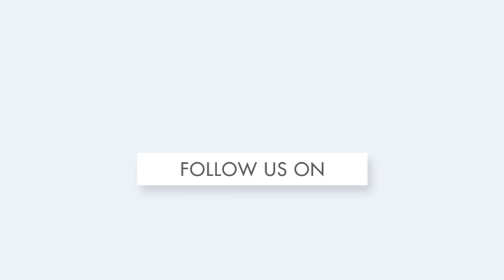ସମ୍ଭାବ୍ୟ ତୃତୀୟ ଲହର ପାଇଁ ରାଜ୍ୟ ସରକାର ସମ୍ପୂର୍ଣ୍ଣ ପ୍ରସ୍ତୁତ |State govt is fully prepared for third wave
ଭୁବନେଶ୍ବର: କରୋନାର ତୃତୀୟ ଲହରକୁ ନେଇ ସ୍ବାସ୍ଥ୍ୟ ନିଦେର୍ଶକ ବିଜୟ ମହାପାତ୍ରଙ୍କ ପ୍ରତିକ୍ରିୟା । ସମ୍ଭାବ୍ୟ ତୃତୀୟ ଲହର ମହାମାରୀର ଏକ ପ୍ରକ୍ରିୟା ଯାହାପାଇଁ ଆମେ ସର୍ଭିଲାନ୍ସ ଜାରି ରଖିବା ଯେଉଁମାନେ ଗୁରୁତର ହେବ ସେମାଙ୍କୁ ଟ୍ରିଟମେଣ୍ଟ କରାଯିବ ବୋଲି ବିଜୟ ମହାପାତ୍ର କହିଛନ୍ତି